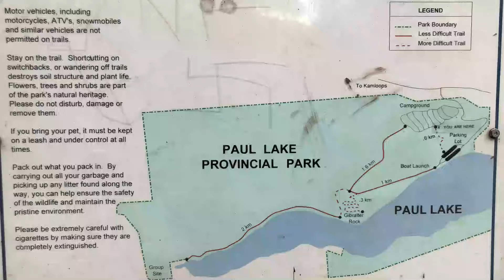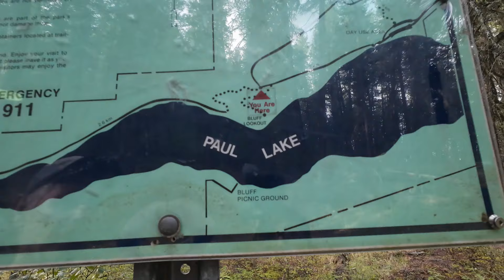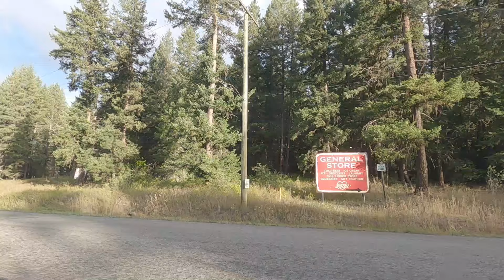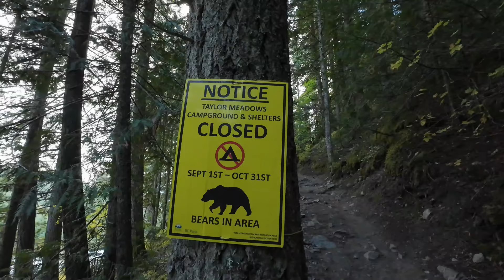Paul Lake Park Camping & Mt. Price Birthday Hike!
On our way back from the Okanagan in mid September, we camp out for one last night at Paul Lake Provincial Park in Kamloops. We enjoy the quiet of the late season with lots of deer sightings, and a short but exhilarating hike up to Gibralter Rock. Gordon also shares an epic hike that he did to Mount Price* in Garibaldi Provincial Park on his birthday.

*Important note on the Mount Price hike:
This hike is a challenging and difficult 30 km round-trip hike with approx. 1,500 m (nearly 5,000 ft) of elevation gain. Only experienced hikers with backcountry navigation experience equipped with proper gear and supplies should attempt this hike.

Chapters:
00:00 Intro
00:48 Paul Lake Park Camping
09:26 Mount Price Hike
19:03 Outro

Our Camera Gear for this video:
• Sony FDR-X3000
• Sony FDR-AX53
• iPhones 10 & 11

Video Editing Software: • Cyberlink PowerDirector